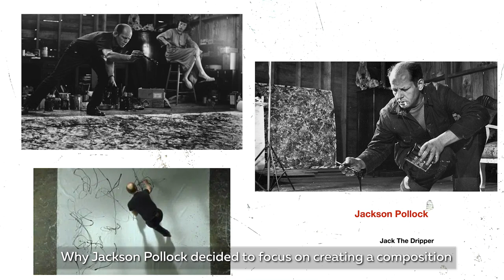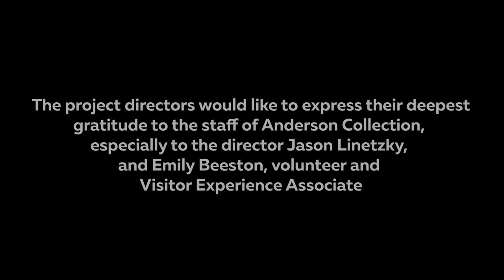Jackson Pollock. Lucifer/ Джексон Поллок. Люцифер из Anderson Collection, Stanford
One of the gems of the Anderson collection is Jackson Pollock’s Lucifer.
Lucifer - in Christianity - is a fallen angel identified with Satan and the devil. The word Lucifer consists of the Latin roots lux - light and fero - "carry".
 Pollock’s Lucifer is a vivid illustration - Action Painting - a direction that emerged on the New York art scene in the late 1940s (until the mid-1960s).
Let's come closer to the painting and try to enter it...
ОДной из жемчужин коллекции семьи Anderson  является Люцифер Джексона Поллока.
Люцифер - в христианстве  - это падший ангел, отождествляемый с Сатаной и дьяволом. Слово Lucifer состоит из латинских корней lux - свет и fero - “несу”.
Люцифер - это яркая иллюстрация  - Action Painting - направлению, которое возникло на нью-йоркской арт-сцене с конца 1940-х. Давайте подойдем к картине и попробуем войти в нее…